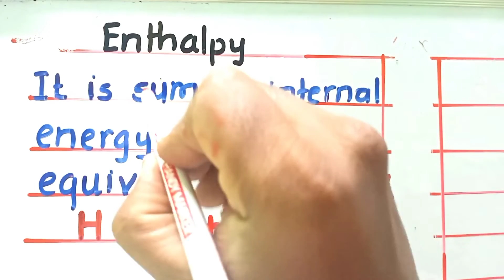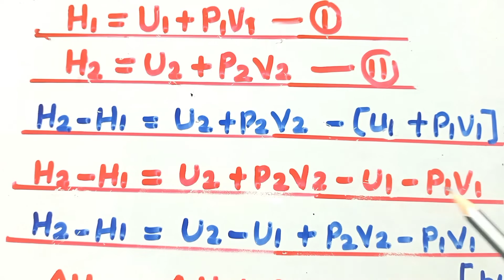Enthapy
enthapy change